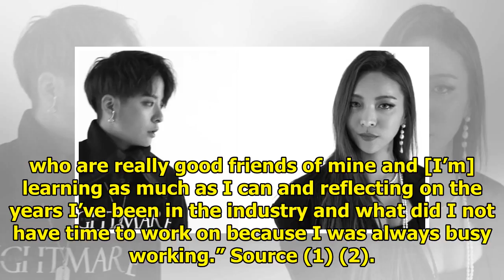f(x)'s Amber Officially Signs With U.S. Agency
Display. Sharethrough. Soompi.1x1 f(x)’s Amber has signed with a new agency from the United States. ...